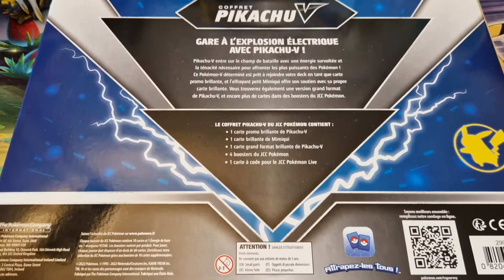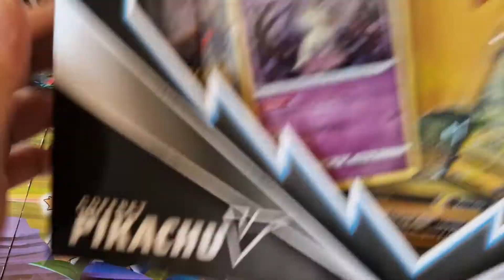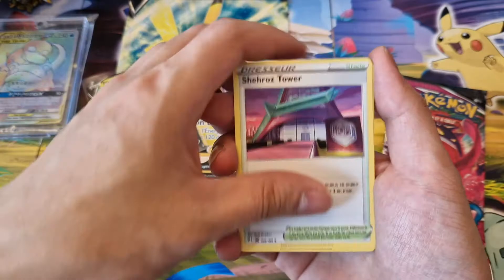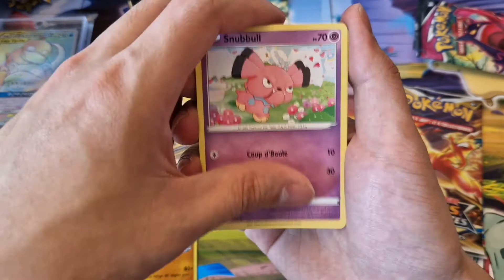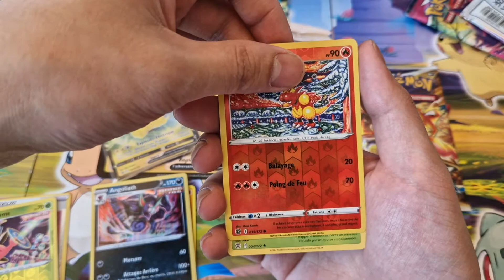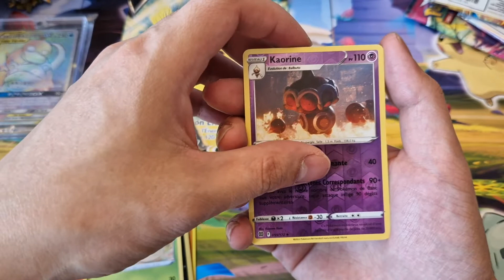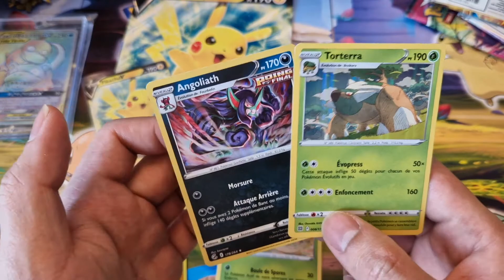OUVERTURE COFFRET PIKACHU V ! MALHEUREUSEMENT PAS CHANCEUX !! BOOSTERS POKEMON !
Ouverture du coffret Pikachu V, malheureusement il n'est pas chanceux. Il y a des boosters pokemon eb9 Stars etincelantes, tenebres embrasé et poing de fusion.